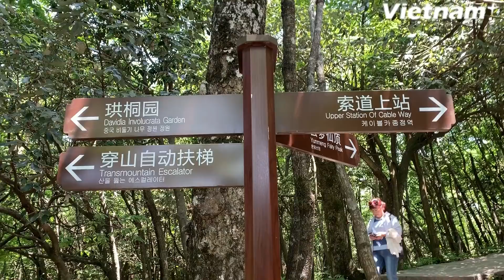Thiên Môn sơn và con đường 99 khúc cua ‘huyền thoại’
Thiên Môn Sơn nằm trong vườn quốc gia Trương gia Giới, tỉnh Hồ Nam, Trung Quốc. Để lên đây du khách có hai lựa chọn, đi đường bộ hoặc theo lối cáp treo.

Với những du khách đi bằng cáp treo, sẽ được trải nghiệm hệ thống cáp treo lên núi dài nhất thế giới với 98 cabin và chiều dài tới 7.455m, lên độ cao hơn 1.500m. Ngồi trên đó, phóng tầm mắt có thể thấy rừng cây um tùm, trời xanh vời vợi và vực sâu thăm thẳm.

Thiên Môn Sơn được tạo hóa ưu ái ban tặng cảnh sắc đẹp tựa chốn bồng lai, nơi đây còn được biết đến là cổng trời, nơi giao thoa của trời và đất.